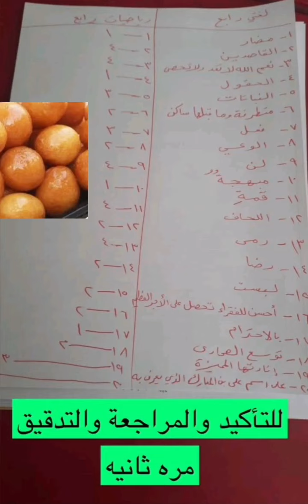اختبار مهاراتي لصف الرابع الابتدائي وفالكم الطيب ياأهل الخير ❤️